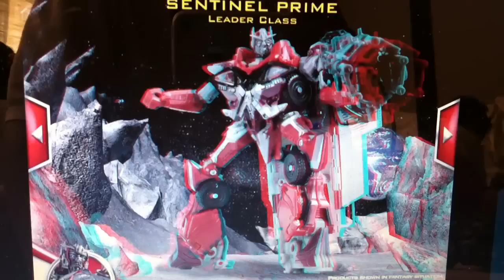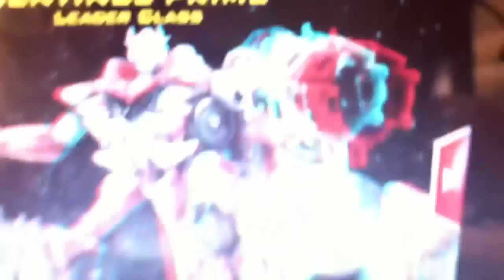Transformers DOTM Voyager Sentinel Prime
It says leader but  it is clearly a voyager